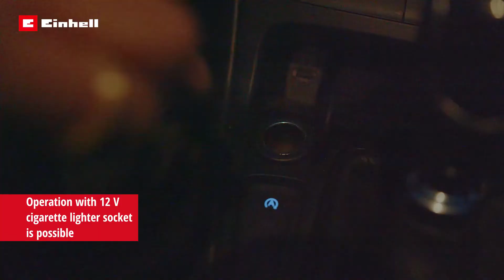Einhell TE-CL 18/2500 LiAC-solo 18v Power X-Change Cordless Work Light